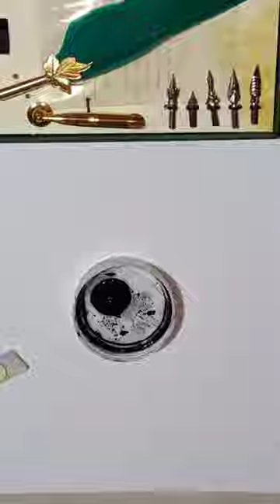Making of wood. Desire.